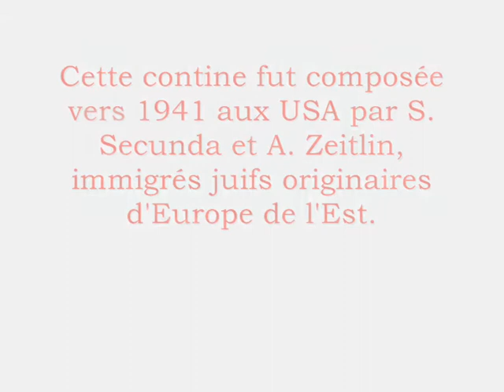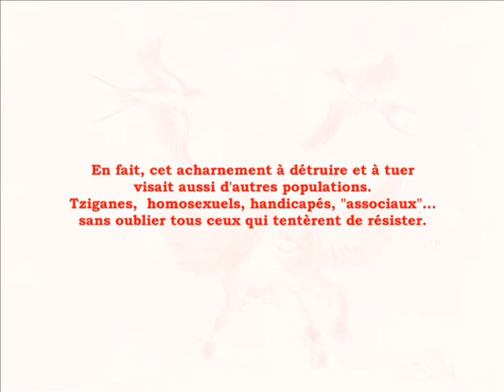Donna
Une jolie chose, cette chanson. Redécouverte dans les sixties par la vague folk anglo saxonne (Joan Baez, Donovan...), elle est en général interprêtée comme une gentille ballade. J'ai voulu avec ce montage en éclairer la profondeur et le sens.